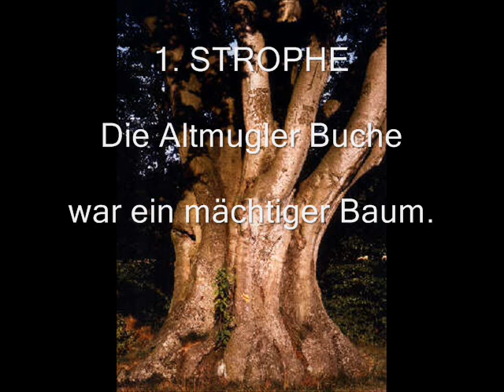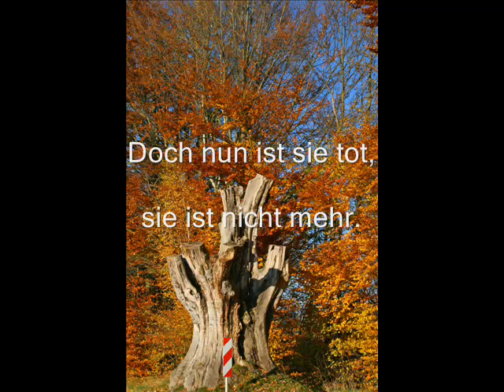Die alte Buche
Lied über die Altmugler Riesenbuche  bei Neualbenreuth, die vor Jahren gefällt wurde! (Musik, Text und Fotos sind von mir)

Da die Urheberrechte dieses Liedes bei mir liegen, gebe ich die Noten an Interessenten gerne  kostenlos weiter!

Die Alte Buche (Altmugler Buche)

1. Strophe
Die Altmugler Buche war ein mächtiger Baum
und so manches Pärchen hatte darunter seinen Traum.
Festverwurzelt in der Erde blickte sie über die Fraisch.
So vergingen Jahrhunderte mit der Zeit.

2. STROPHE
Die Altmugler Buche, die hat vieles erlebt
Zahlreiche Generationen hat sie überlebt.
Festverwurzelt in der Erde, hielt sie allem Stand,
auch wenn Kriege, zogen über das Land.

REFRAIN:
Die alte Buche, ja die gibt's nicht mehr.
Dreihundert Jahre stand sie nun schon hier.
Sie war stark und mächtig und hoch wie ein Turm
und überstand so manch starken Sturm.
Doch nun ist sie tot, sie ist nicht mehr.